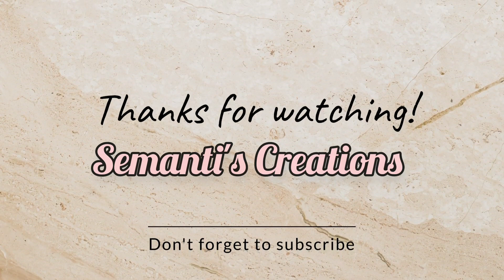PURI BELESWAR SHIVA TEMPLE | OFFBEAT SEA BEACH 🌊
One of the sacred tourist destination of Puri , Beleswar (alternatively spelt as Beleshwara) is a small village situauted at 14 kilometers from Puri on the Puri-Konark marine drive road. The exact geographical location of this village is LONGITUDE 850 94’ 22” E and LATITUDE 190 83’ 13” N. Beleswar is famous for both religious sanctity alongwith scenic beauty.
It is famous for the Lord Beleswar Temple. This temple is dedicated to Lord Shiva and he is worshipped here as Beleswar. In ancient time, puri was a place of Saiva worship. From architectural point of view, Beleswar temple is not important but from the religious point of view, it is one of the famous Shaiva shrines of Puri. Mahashivaratri is the famous festival celebrated here. On this day thousands of devotees arrive near the temple to offer their prayer to Lord Beleswar with great devotion.

beleswar sea beach
odisha tourism
puri
beleswar shiv temple & sea beach puri
puri templbeleswar shiv temple puri
semanti's creations travel story